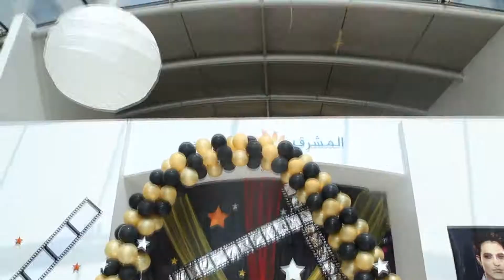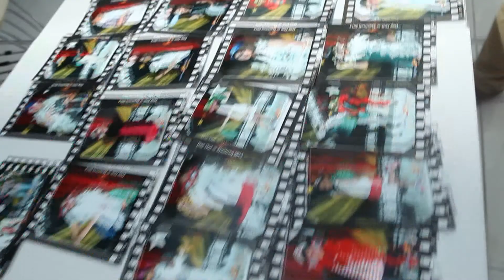Day Out @ Mashreq 25th August 2014